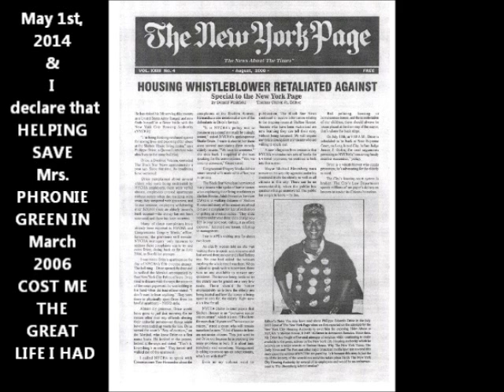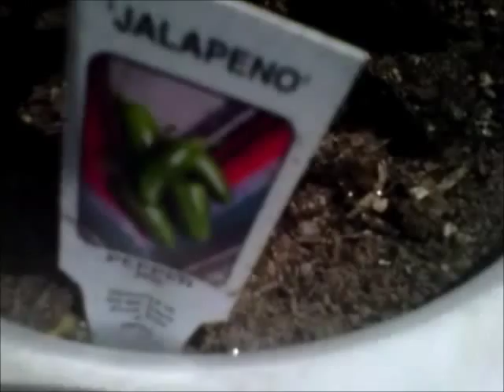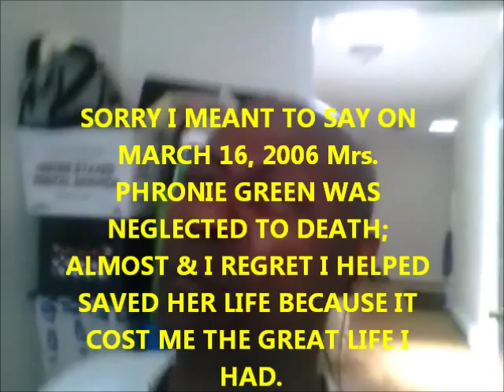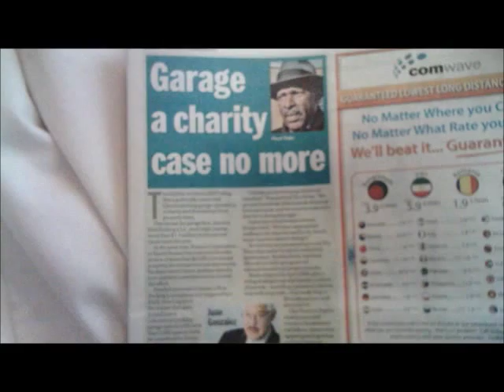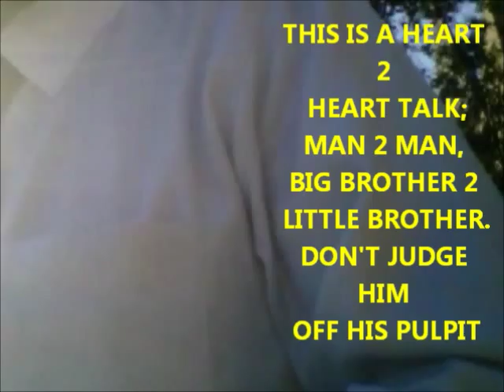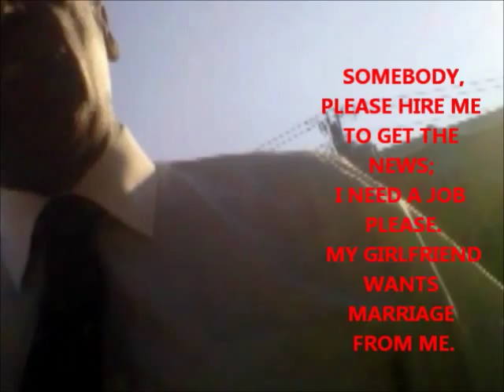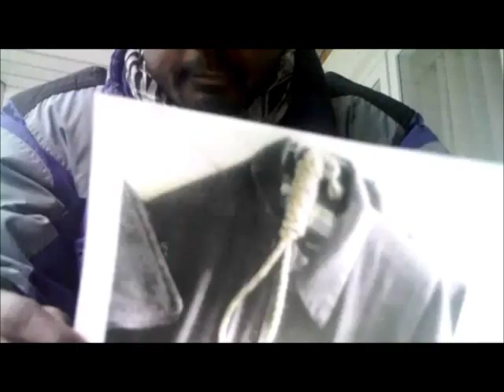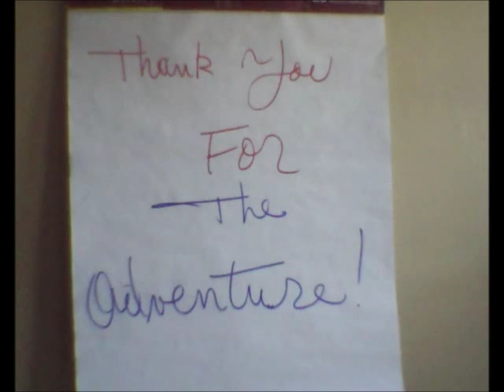# 50 Part 3 of 4 of the Appellate Court reply Video Evidence of Housing Discrimination & MORE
My life had a hard turn from 1999 to 2015 due to government corruption in a religious city state (NYC) that thrives on religious oppression.

I conquered all my enemies and all my demons except for one? Eddie Drice wants to make a family of his own is the end game here in the works. I must return to work to be able to afford family life because I believe in security & don't like headaches.

August 10, 2015 is today & it is the first day of the rest of my life and I can't blow this.

I met the most refreshing not prejudice young lady today named Tatiana and her son Baby JaJa who did not see all the negatives everyone else sees in me.

I confess I don't think I'm super attractive & at times I find me looking older than the people I be around which is to say YOUNG HOTTIES don't normally or typically find me very interesting especially to a REAL 10 on 10; SUPER HOTTIE.

This is the day & the 1st day of my new life. Thank you Miss Tatiana & Baby JaJa.